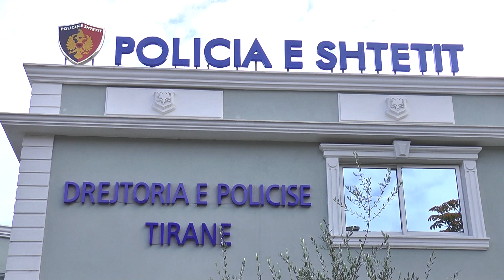Report TV - Hajduti te Rruga e Durrësit zbraz me shpejtësi 10 mijë euro celularë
Një grabitje e ndodhur më 18 janar 2018 në një dyqan në Rrugën e Durrësit në Tiranë është filmuar nga kamerat e sigurisë.
Grabitësi është filmuar qartë teksa me një kapuç në kokë lëviz nëpër dyqan dhe zbraz kanatet duke grabitur lap topë dhe celularë.

Dëmi i shkaktuar nga kjo vjedhje është përllogaritur të kapë vlerën e 10 mijë eurove.